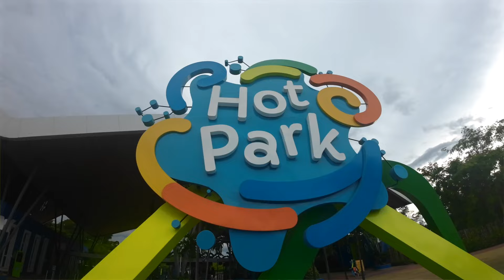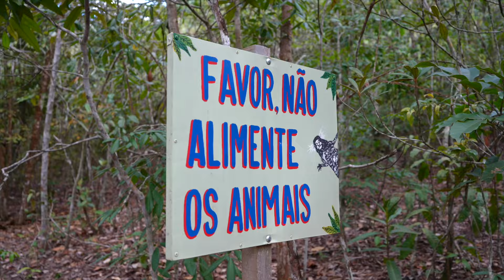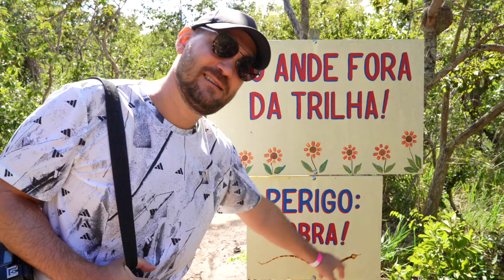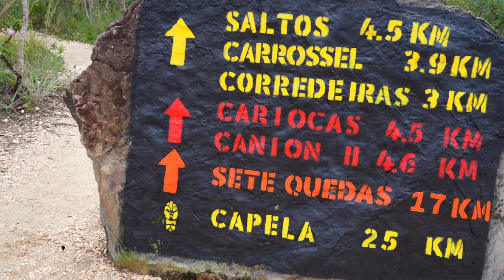Самый интересный штат Бразилии - Гояс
00:00 - начало
00:30 - история
01:04 - ресторан "у Тани"
03:45 - аквапарк
06:05 - обзор дома в Жатаи
07:03 - первобытные рисунки
10:29 - смотрим пуму
14:30 - обзор дома в Алто-Параисо
15:14 - инопланетяне
15:46 - индийский ресторан
17:35 - водопады Almacegas
18:47 - парк Loquinhas
21:14 - ресторан Lobo Guara
22:08 - водопады Couros
24:24 - долина Луны
25:00 - нац. парк Chapada dos Veadeiros
25:49 - водопад Дракона
29:50 - потоп
30:55 - пещеры Terra Ronca
35:35 - пещера Анжелика
36:16 - сплав по реке